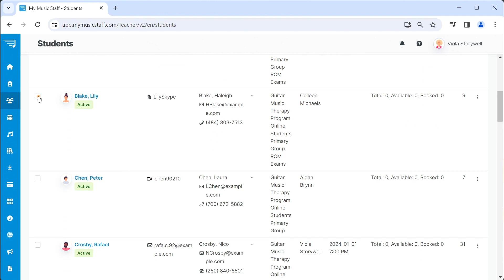Change a Student’s Status (in Bulk)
In My Music Staff, you can change the status of a student to Active, Lead, Trial, Waiting or Inactive. Here's a quick way to change the status of multiple students at once.

UPDATE: Since this video, the visual layout of the Student Details page has been updated but the functionality remains the same.

 New to My Music Staff?

Just starting out?